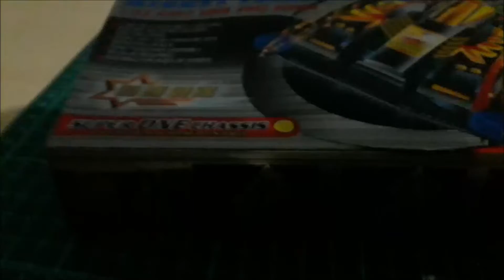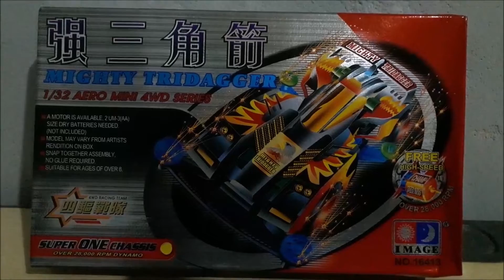Unboxing Mighty Tridagger Merk Image